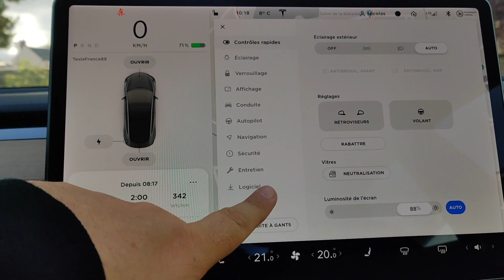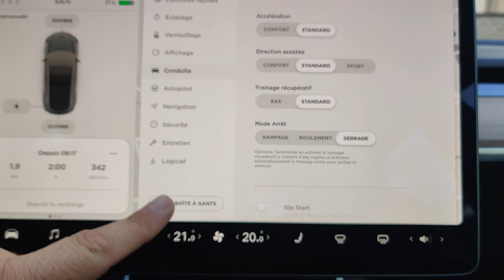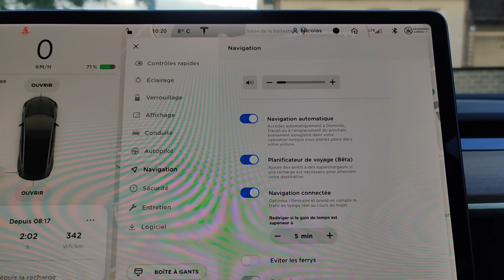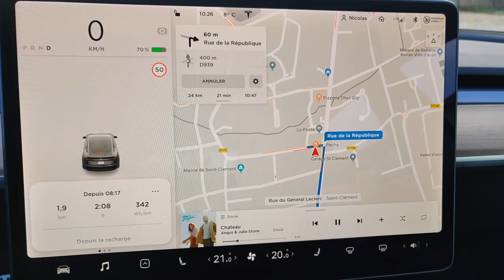Mode serrage et Navigation automatique pour la Model 3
Une vidéo sur deux nouvelles fonctions sur notre voiture.
Le mode serrage qui permet de régénérer encore plus la batterie et la navigation automatique.
Bonne vidéo.
Nicolas